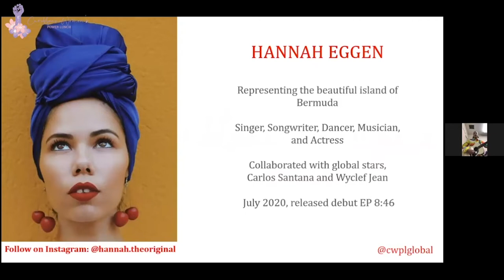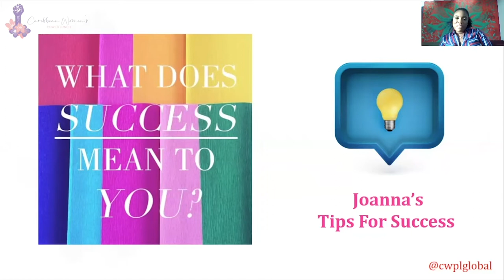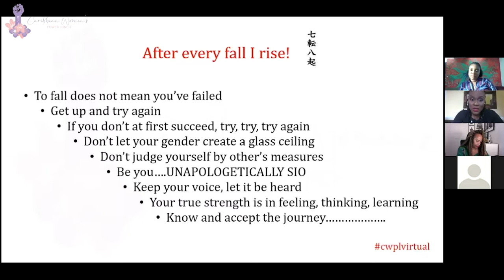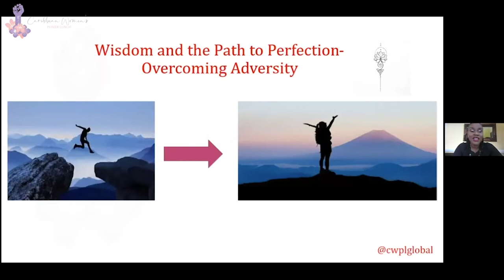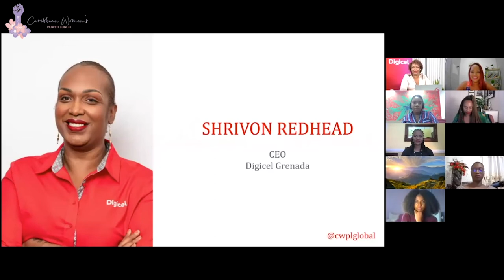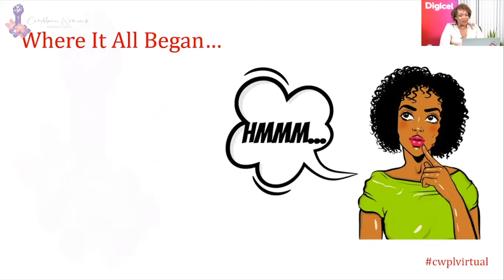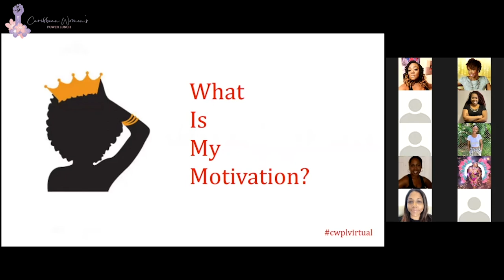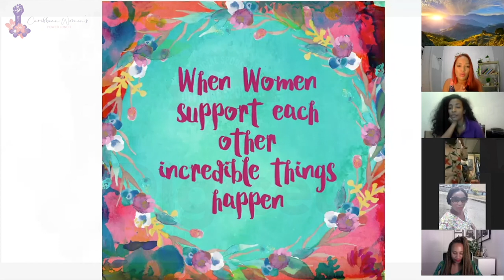CWPL Global | Tap Into Your Power Virtual Event | November 2020 | Caribbean Women's Network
Powered by: Digicel

Caribbean Women's Network